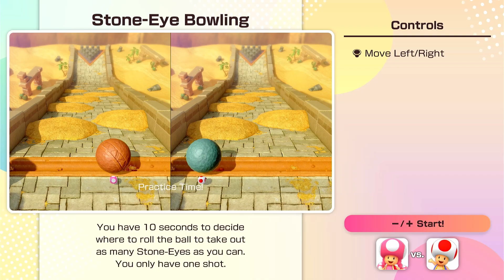Mario Party Jamboree: Mega Wigglers Tree Party (NO COMMENTARY)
Let's Play Super Mario Party Jamboree! Mario Party is back and more jam-packed than ever! With over 110 minigames.
This Playthrough will showcase the "Storymode' (aka Party Planner)

00:22 - Mega Wiggler's Tree Party
01:20 - Big Top Quiz
05:34 - Peach's Day Off
10:36 - Three Throw
12:38 - Platform Peril
13:52 - Sandwiched
16:21 - Cookie Cutters
18:30 - Yoshi's Mountain Race
24:01 - Stone Eye Bowling
28:53 - Mega Stingby Stompers